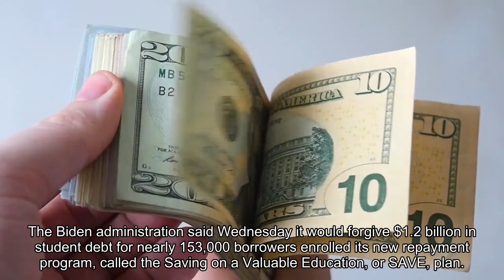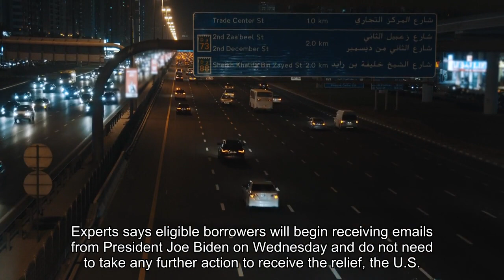Biden administration to forgive $1.2 billion in student debt for over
The Biden administration said Wednesday it would forgive $1.2 billion in student debt for nearly 153,000 borrowers enrolled its new repayment program, called the Saving on a Valuable Education, or SAVE, plan. The relief will go to borrowers who have been in repayment for a decade or longer, and originally took out $12,000 or less. Borrowers usually get debt forgiveness under income-driven repayment plans, including SAVE, after 20 or 25 years of payments. But under the SAVE plan, those who borrowed less can get their debt canceled after just a decade. In January, the Biden administration said it would soon start to forgive the debt of these borrowers who had signed up for its new plan."With today's announcement, we are once again sending a clear message to borrowers who had low balances: if you've been paying for a decade, you've done your part, and you deserve relief," U. S. Secretary of Education Miguel Cardona said in a statement. More from Personal Finance:New student loan payment plan may help borrowers become homeownersRenters are most exposed to climate hazards in these two statesIf you win a Super Bowl bet, the IRS is a 'silent partner,' expert saysEligible borrowers will begin receiving emails from President Joe Biden on Wednesday and do not need to take any further action to receive the relief, the U. S. Department of Education said. After the Supreme Court blocked Biden's sweeping student loan forgiveness plan last June, his administration has explored all of its existing authority to leave people with less education debt. It has now canceled debt for almost 3.9 million borrowers, totaling $138 billion in relief. Don't miss these stories from CNBC PRO: